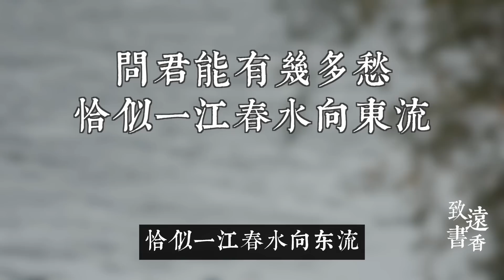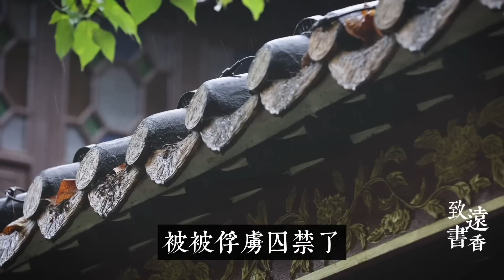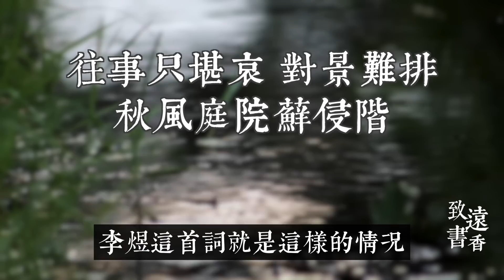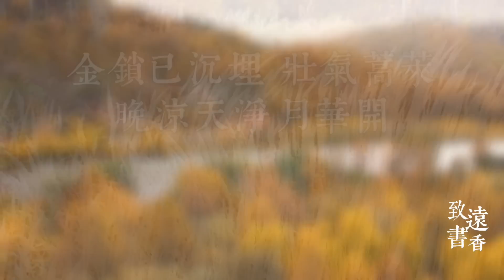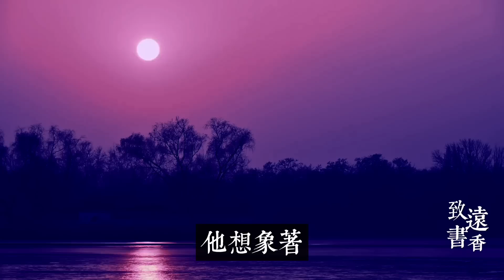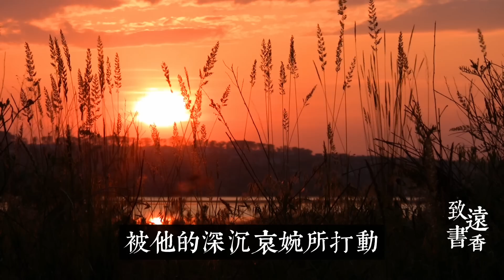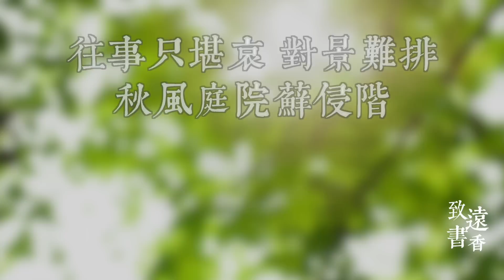「千古詞帝」李煜：往事只堪哀，道盡人間悲歡，催人淚下！—致遠書香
李煜的詞，雅麗又細膩、感情深摯。而且意境都特別美。像"人生長恨水長東"，是對人生疾苦的深深嘆息，還有"問君能有幾多愁，恰似一江春水向東流"，是對生活苦難的詩意訴說,應該說這樣的佳句可以不可求。雖然他在政治上失敗了，後半生都很痛苦，可是他卻在詞壇上創造了一片獨有的天地，這樣的人生不可謂不傳奇。今天我們來聊他的一首亡國之後的作品叫《浪淘沙·往事只堪哀》。寫這首詞的時候，他被被俘虜囚禁了，所以這首詞描繪了他這個亡國之君的孤獨和對故國的深深悲哀。